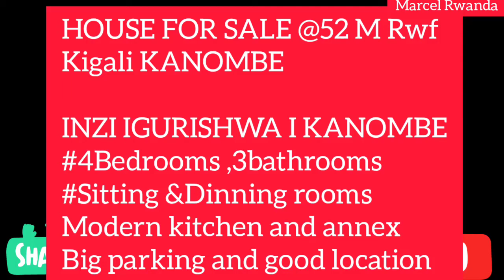Inzu igurishwa i Kanombe million 52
Tugurisha ,dukodesha :inzu,ibibanza,ibikoresho bitandukanye.